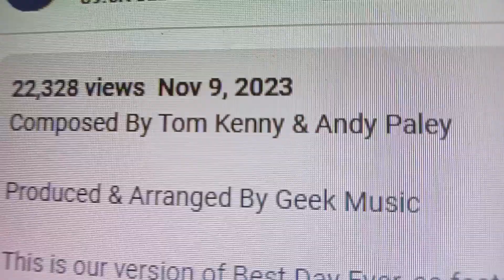That Video Was Posted On My Birthday